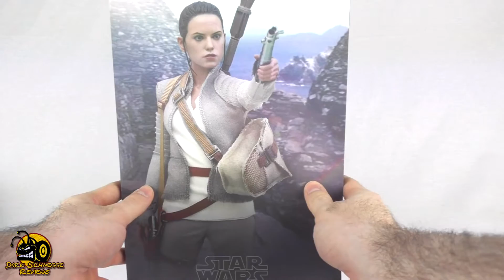✤Hot Toys✤ Rey (Resistance Outfit) MMS 377 Review [German/Deutsch]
In der letzten Szene aus Star Wars Episode 7, trifft Rey endlich auf Luke Skywalker und überreicht ihm sein Lichtschwert! Diese Variation, der von Daisy Ridley gespielten Heldin, könnt ihr euch alternativ zur normalen Version in die Sammlung holen. Allein der Headsculpt ist unglaublich gelungen und zeigt zu 100% die Schauspielerin. Lohnt sich die alternative Version? Schaut selbst!

Für Fanpost und mehr gibts ab sofort mein Postfach:

Henning Franke
Postfach 11 44
31557 Hagenburg

Meine Kamera ist die Panasonic-HC-V777